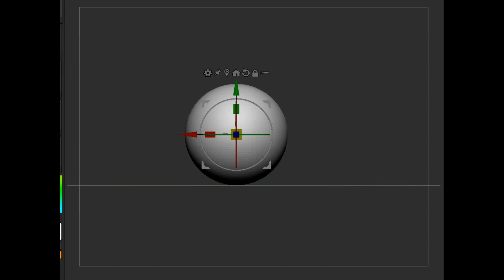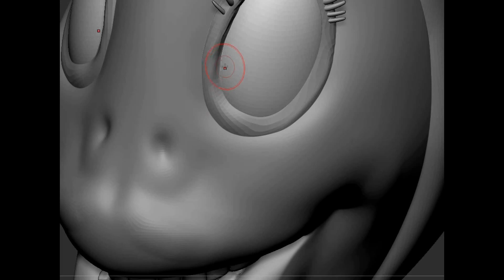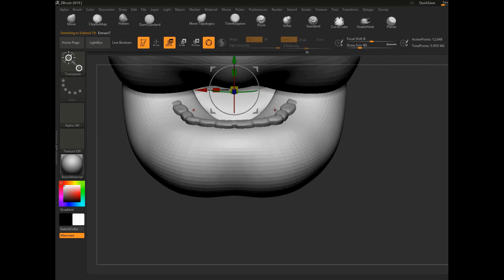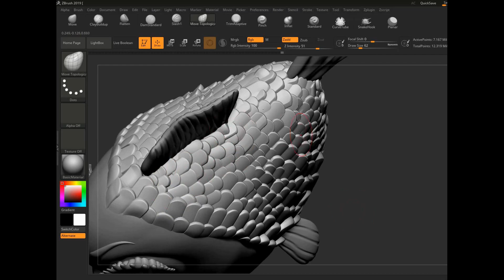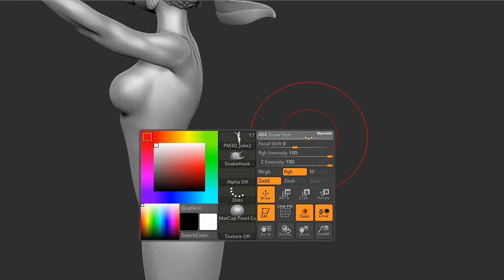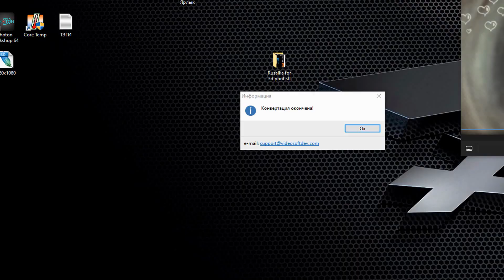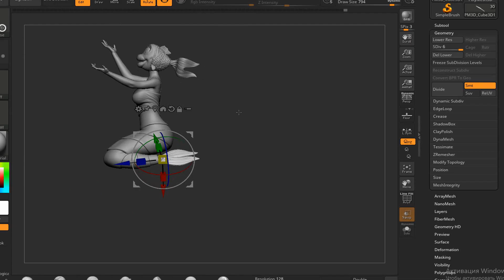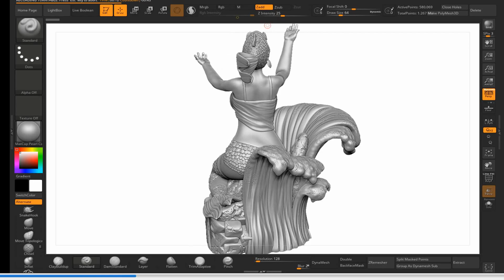The Rusalka Armenfilm 1983 for 3d print STL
Zbrush sculpting for 3d print STL